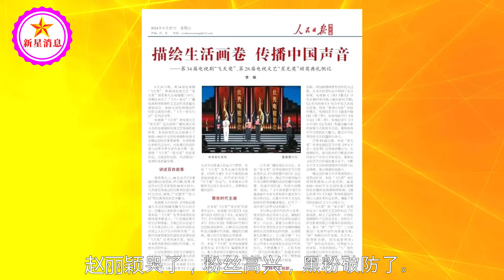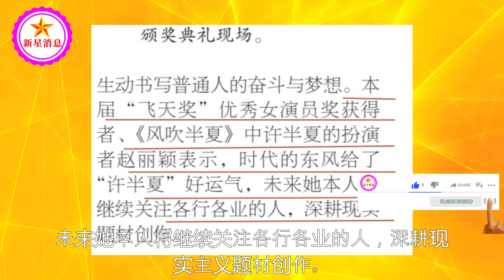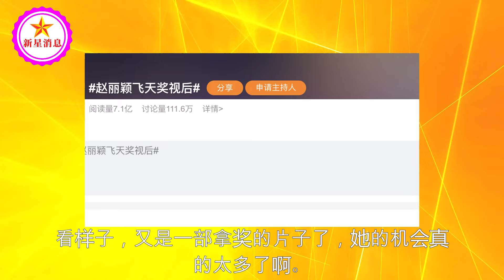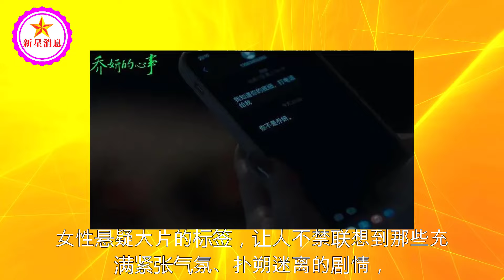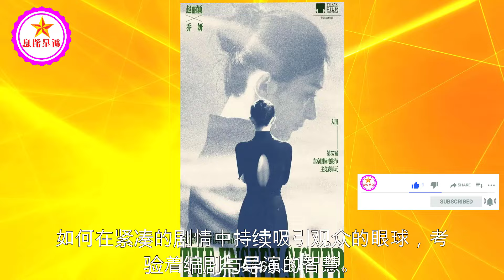赵丽颖拿飞天后续：人民日报发文，字字不提演技，句句都很现实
赵丽颖新片悬疑大揭秘，揭开乔妍心中深藏的秘密！| 新星消息